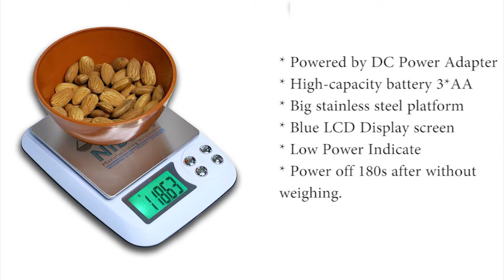dm.3 jewelry weight machine 500gm